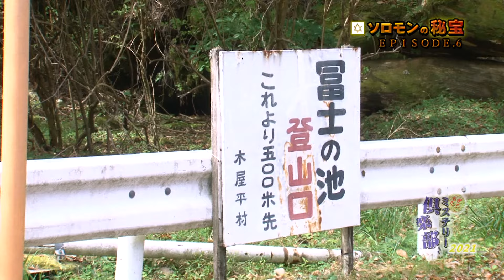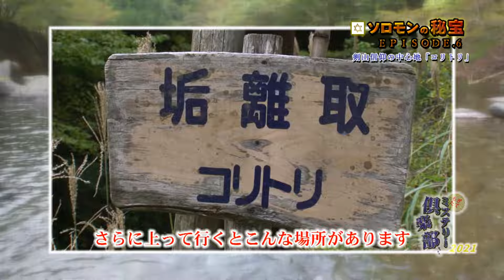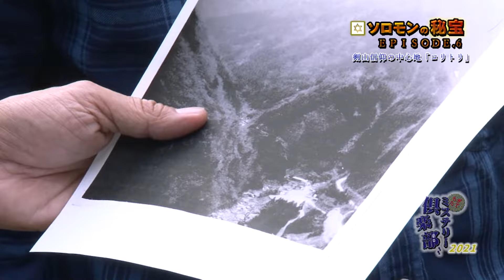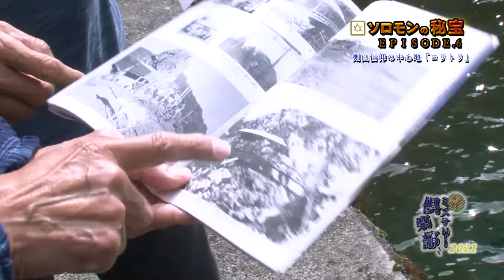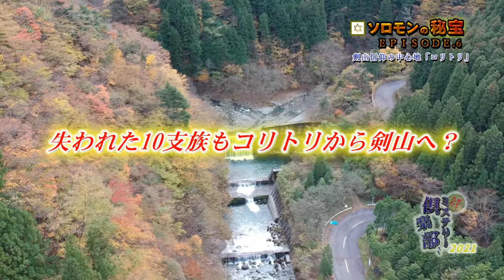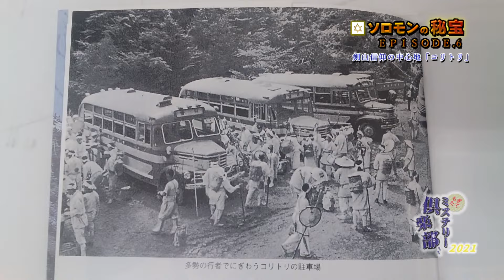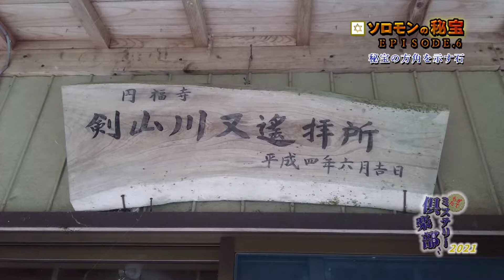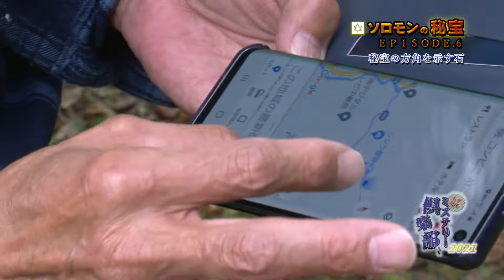集落に伝わる口伝「秘宝の方角を示す石」を発見！ソロモンの秘宝エピソード6 ソロモンの秘宝に繋がる重要ポイントを探索！コリトリ（垢離取）を調査！カメラを待たずに探索するメンバーに注目！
ソロモンの秘宝伝説シリーズ。粟飯原興禅さん､伊庭佳代さんと共にソロモンの秘宝伝説をゆるーくお届けします♪